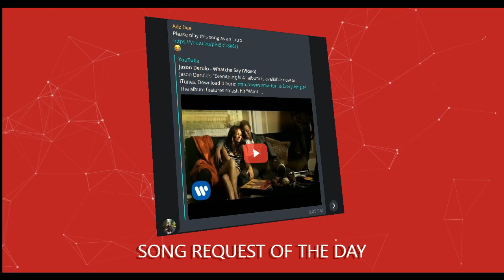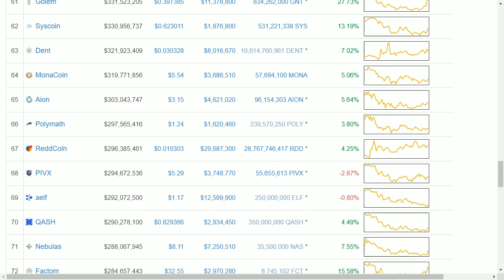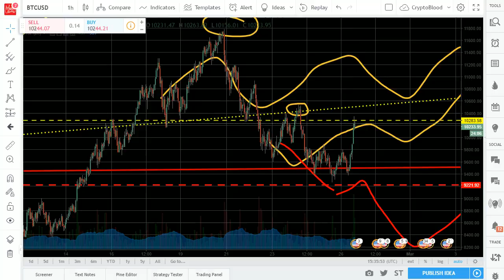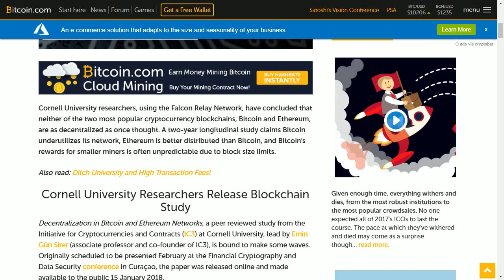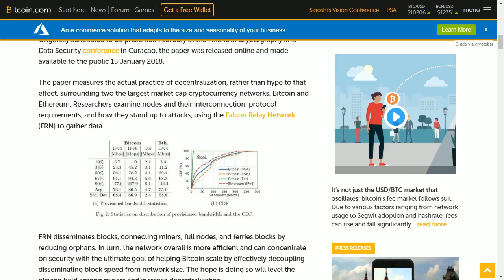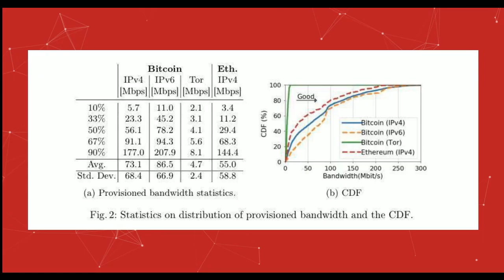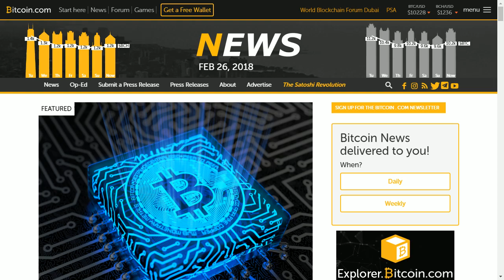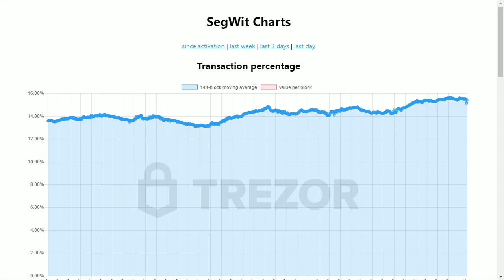Cornell University: Doubling Blocksize Would Not Compromise Bitcoin + Cryptos Not as Decentralized